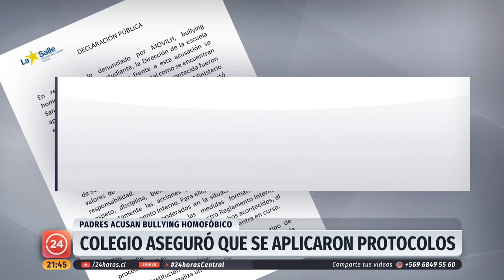Niño de 12 años denuncia agresión en su colegio por ser homosexual | 24 Horas TVN Chile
Debió esconderse en un laboratorio para no ser agredido por 20 compañeros, y todo esto por ser homosexual. Con sólo 12 años, un niño denunció su drama en una carta y sus padres acusaron al colegio de no activar los protocolos. El Movilh, en tanto, estudia acciones legales.